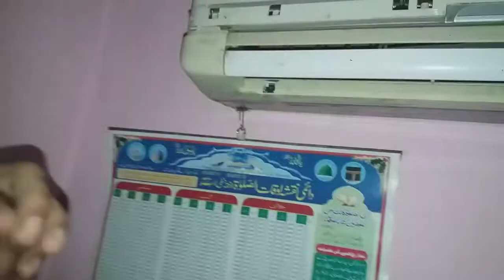AC indoor unit leak water/aircondition ka pani leak karna urdu